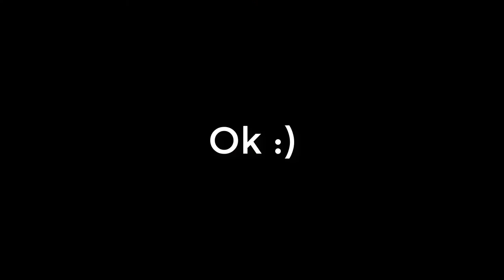Jaeger the Big Black Dog